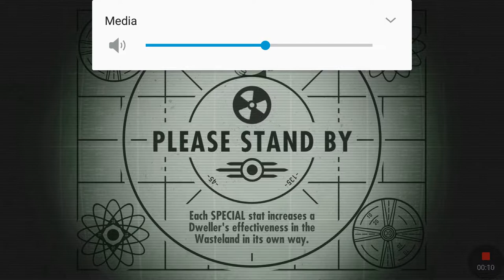Fallout shelter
Hmmm it is.good